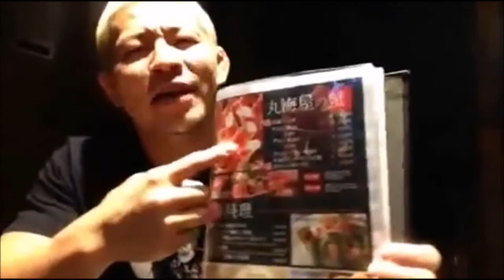Yujiro Takahashi speaking english! HILARIOUS! MUST SEE!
Yujiro Takahashi learning english and eating crab! Hilarious!